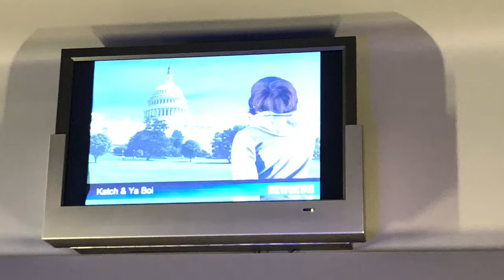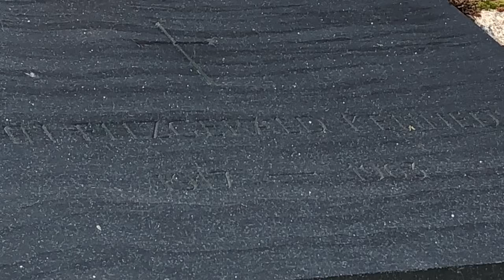I went to Washington D.C!!